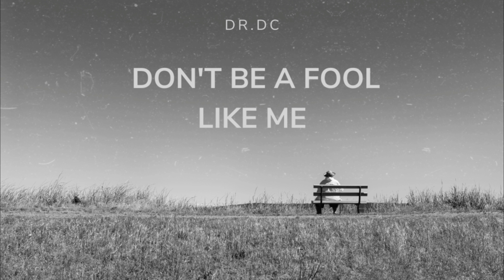Don't Be a Fool Like Me feat Dr.Sebi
Honored to speak about love on the Rock Newman Show, inspired by my mentor and Divine ancestor, Dr. Sebi. I met Dr. Sebi in 2013, introduced by a star player from the Utah Jazz. Though he passed in 2015, his legacy and energy live through me every day. His wisdom and guidance continue to shape my journey. In tribute to his influence, I've released a new song, "Don't Be a Fool Like Me," reflecting on life's lessons and love's challenges. This one's for you, Dr. Sebi. ❤️✨